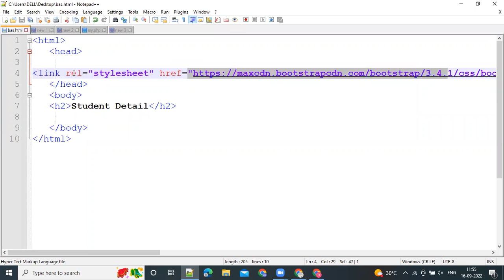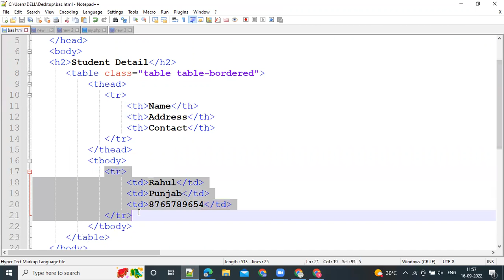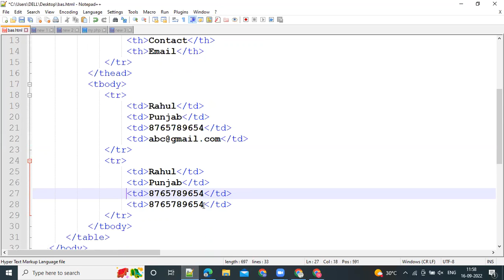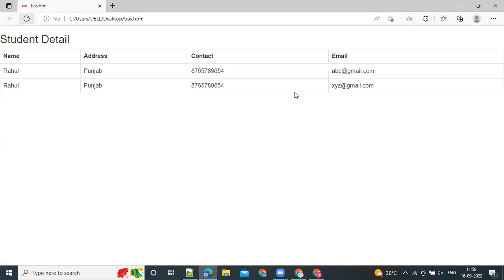Bootstrap Example Simple table with border